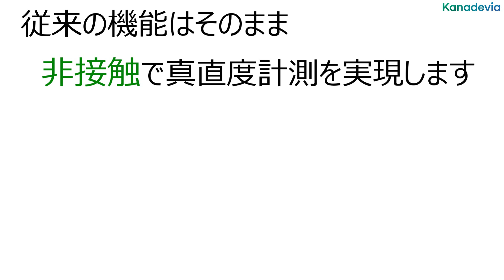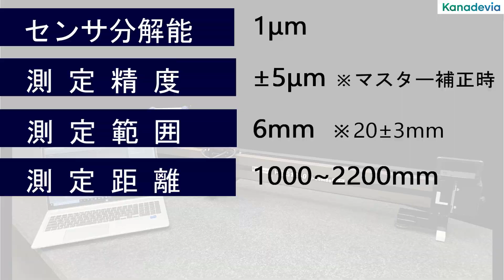非接触式真直度測定機のご紹介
真直度測定機は研磨定盤等の形状管理を行う測定機です。従来の“接触式”に加え、新たに“非接触式”をリリース致します。
測定対象物に触れることなく形状管理を行いたい、そんなニーズに対応致します。